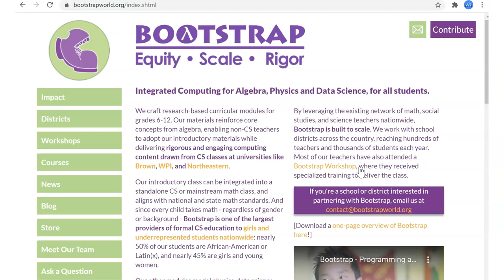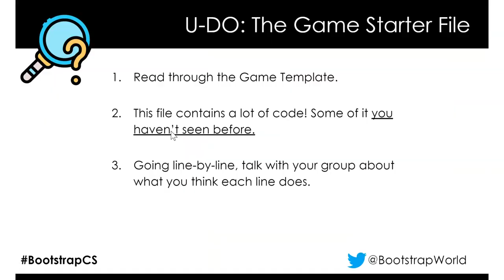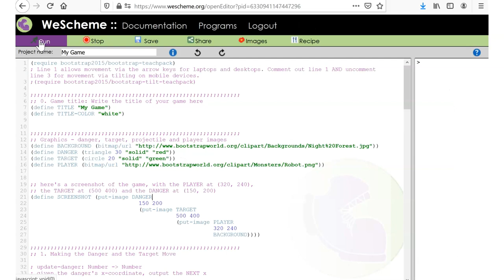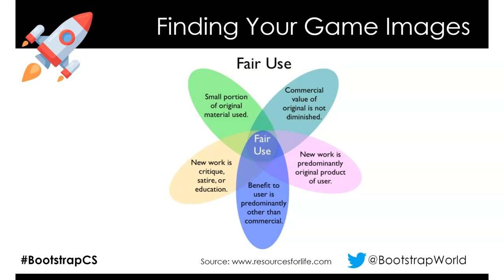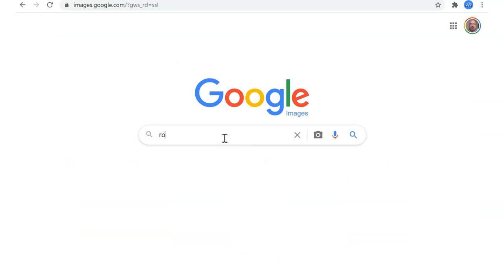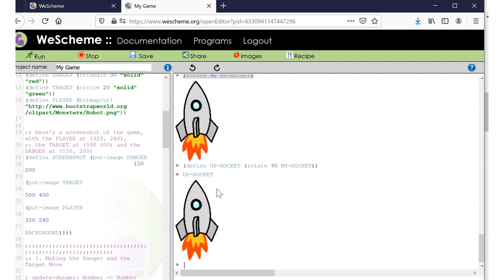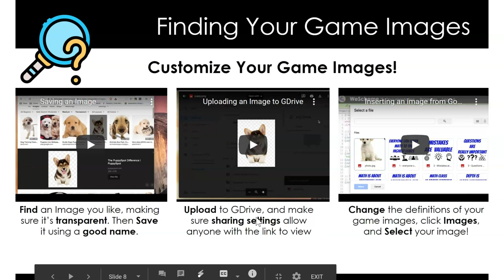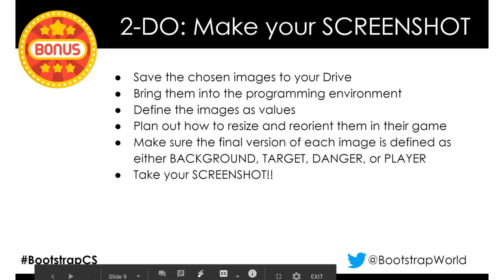Bootstrap Algebra Fall 2020 - 07 Making Game Images